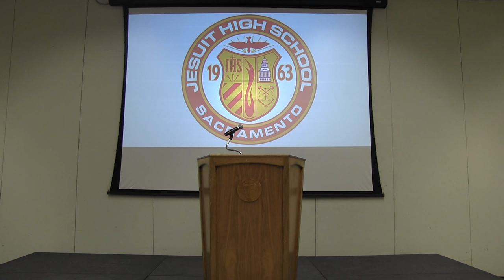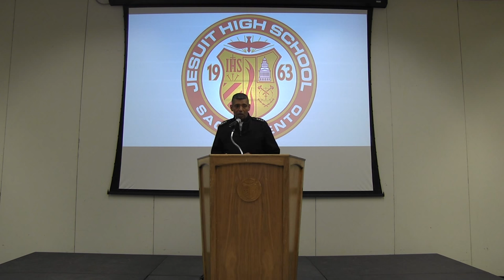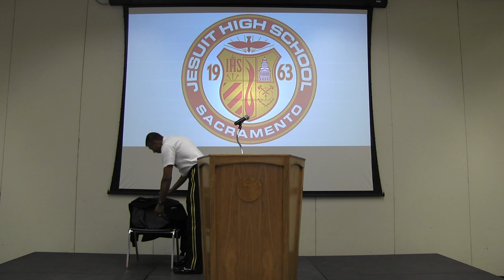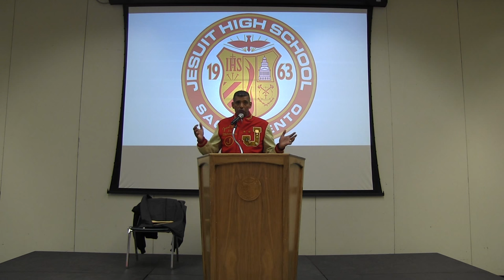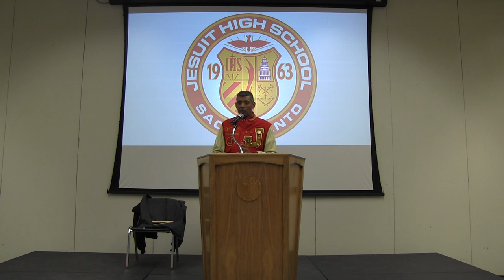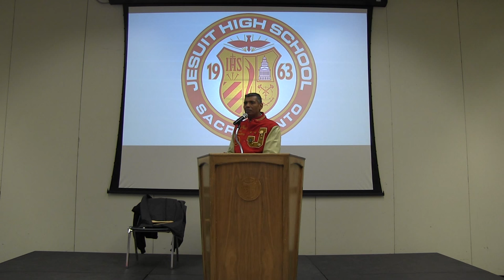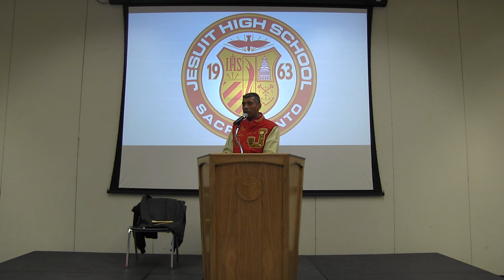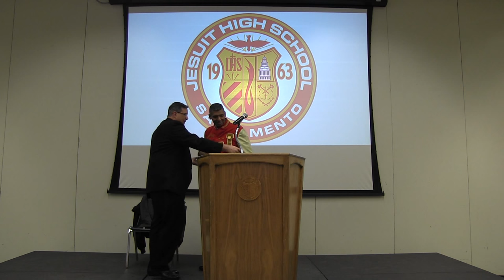General Brooks Visits Jesuit High School - Nov 2014